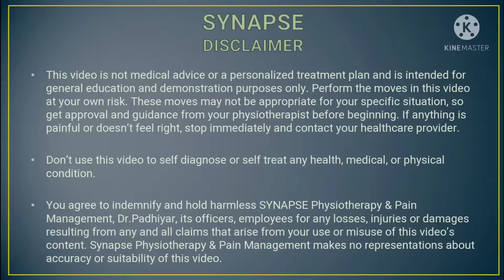ઓપરેશન વગર કરો ઘૂંટણ ના દુખાવા નો ઈલાજ | Knee Pain | Osteoarthritis of Knee | No Surgery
ઓપરેશન વગર મટાડો ઘૂંટણ નો દુખાવો | Knee Pain | Osteoarthritis of Knee | Knee Pain Treatment
ઘૂંટણ નો દુખાવો આજકાલ ખૂબ જ સામાન્ય બની ગયો છે અને ઘૂંટણ નો દુખાવો થવાનું મુખ્ય કારણ છે ઘૂંટણ નો ઘસારો. જે લોકો ને ઘૂંટણ ના દુખાવા ની સમસ્યા હોય અને ઓપરેશન ના કરવા માંગતા હોય તેવા લોકો માટે ડો.પઢિયાર દ્વારા ખાસ આ વિડિયો બનાવામાં આવ્યો છે. આશા છે કે  આ વિડિયો તમને ખૂબ જ મદદરૂપ બની રહેશે.

Knee Pain is very common nowadays and most common cause for knee pain is osteoarthritis of knee. This video is made for people who have knee pain and don't want to go for surgery. Hope this video will be beneficial for you.